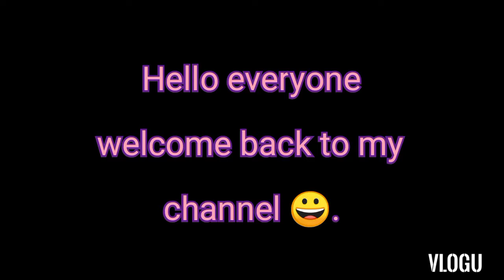My drawings✏️/ my craft work 😛/ my wall hanging 🌺/ my painting👩‍🎨. # My art and craft tour ❤️.